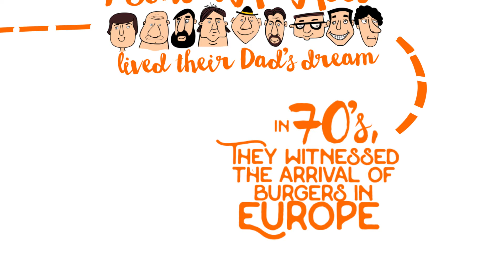Mr Burger- A Brand Story